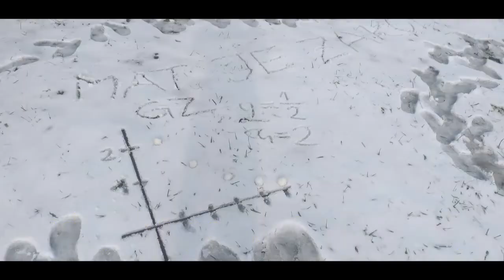Matematična nagradna igra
Dijaki 3. a, 3. b in 4. a so morali pri učenju matematike na daljavo uporabiti tudi trenutno darilo narave - sneg. Zmagovalki sta dobili za nagrado kremšnite, ki so prispele na domači naslov ravno med poukom matematike v živo.